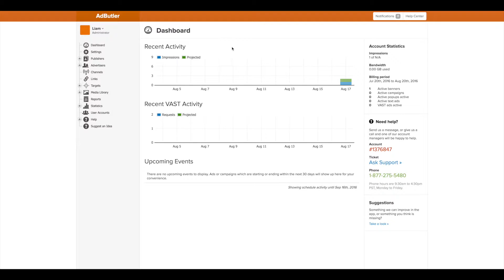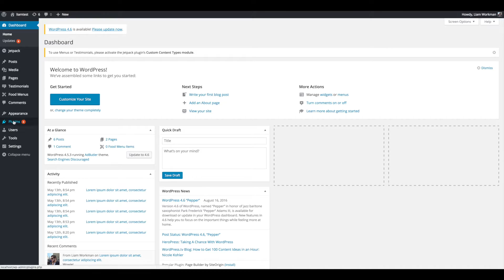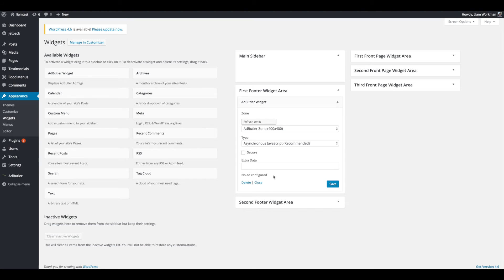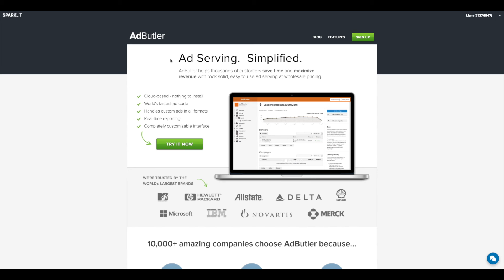AdButler - Installing Our WordPress Advertising Plugin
Follow the steps outlined in this video to install and run our WordPress plugin. No more messing with tags or scripts!